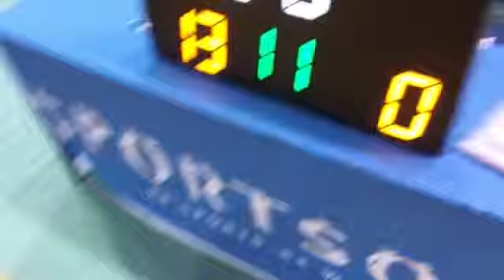バスケット関西 【前半戦】jumpers VS まーべっく台所